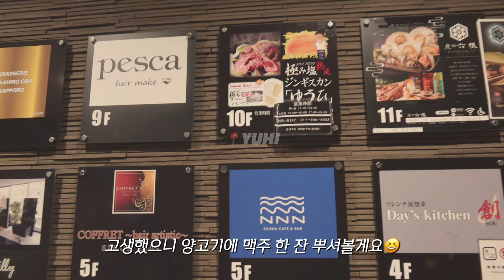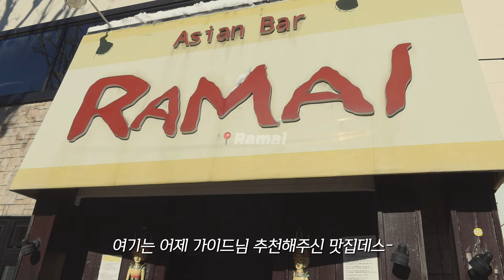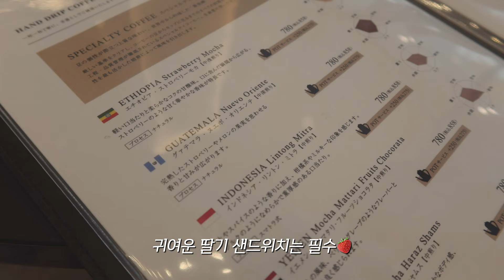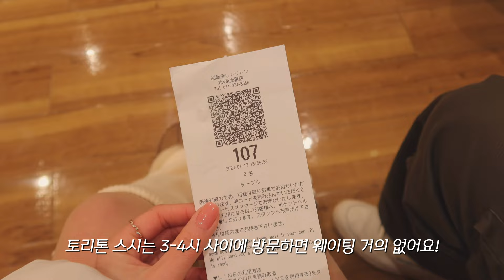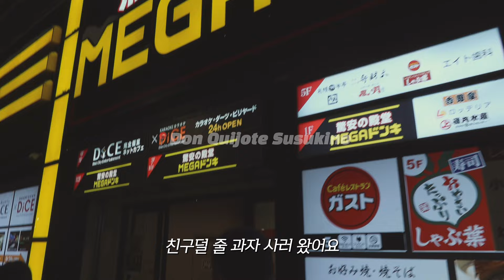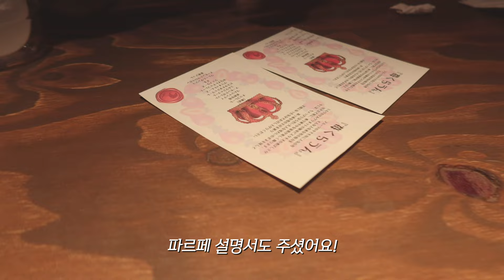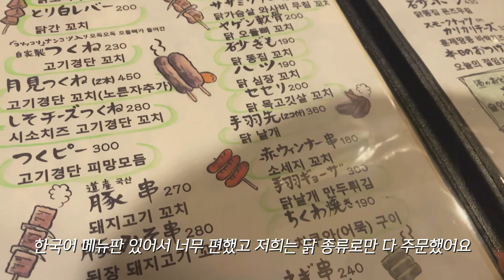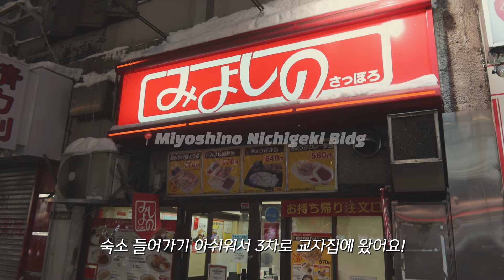SUB)VLOG 삿포로 여행 Ep.2🇯🇵✈️ | 춥지만 등 따시고 배부른 겨울여행☃️ 필수 맛집 정보까지 |야키토리🍗 파르페🍨 교자🥟 스시🍣 먹기만 하는 브이로그🔥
안녕하세요 나나리입니다-🌼
드디어 삿포로 여행 2편은 가지고 왔어요! 관광은 없이 먹기만 하는 영상이에요..🫶🏻
마지막 오타루 편은 빠르게 올려볼게요🔥

티임라인

0:00 intro
0:35 Yuhi(징기스칸 Genghis Khan)
3:44 3Day
4:03 Ramai(수프카레 Soup curry)
7:08 Morihico(카페 cafe)
9:15 Toriton(스시 Sushi)
15:43 Parfaiteria Pal(밤 파르페)
18:37 がんちゃん家(야키토리맛집 Yakitori)
20:15 미오시노(교자맛집 Gyoza)
22:00 Epilogue

☃️삿포로 맛집 정보❄️

📍20:15 미오시노(교자맛집 Gyoza)